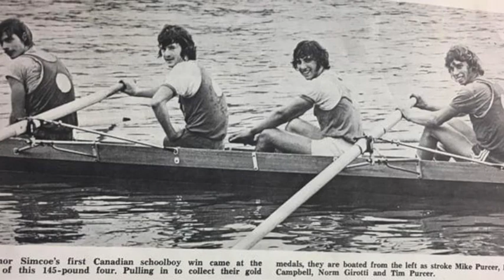2020 Hall of Fame Induction Class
*Row Ontario does not own the music portrayed in this video. All music heard is property of the artists, as well as their respective record labels.

Vitamin String Quartet - Sugar We're Going Down
String Quartet Tribute to Fall Out Boy
The Orchard Music (on behalf of Vitamin Records); LatinAutor - SonyATV, CMRRA, Sony Music Publishing, SOLAR Music Rights Management, UNIAO BRASILEIRA DE EDITORAS DE MUSICA - UBEM, LatinAutorPerf, and 5 Music Rights Societies